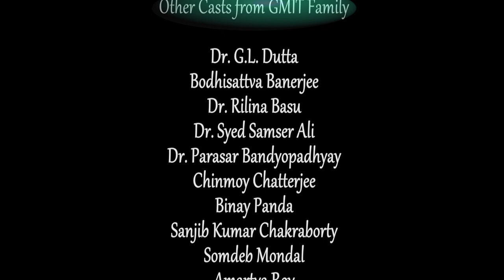GMIT Web Series | S01 | EP 04 - ( CIVIL ENGG. dept - also about indoors )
It's all about Civil Engineering and Prof. Somdev.

The four golden years of college life woven into a fascinating story around the GMIT campus, unfolding a tale of Success, Nostalgia & Love.

Voice Over: Mir
Concept & Direction: Dr. Krishnendu Chatterjee
Editor: Rohit Mookherjee
Lyrics: Koral Reef
Singer: Shuvamoy Majumder
Arrangement & Programming: Somendra Banerjee